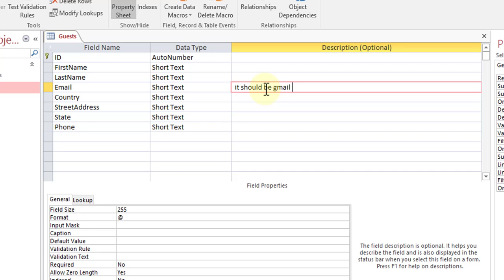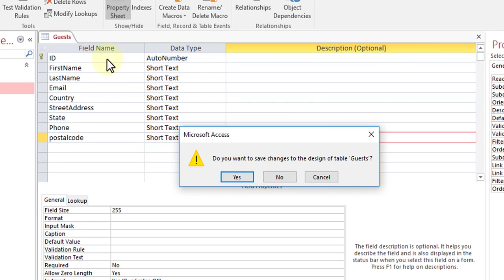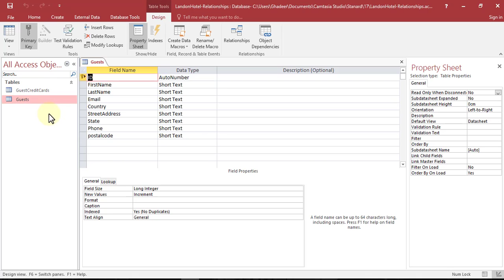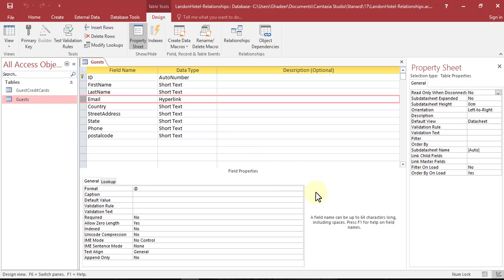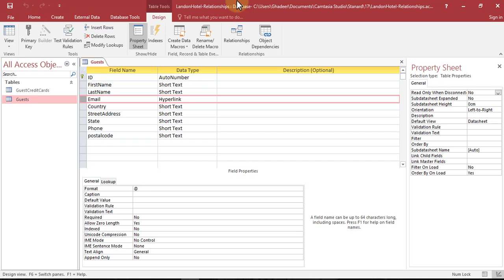شرح Datasheet view و Design view 17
دورة قواعد بيانات اكسس 2016
Microsoft Access 2016 Essential Training